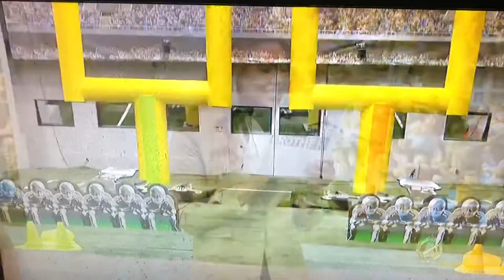Celebrity Big Brother Veto Challenge 🏈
Aired on 2/2/19